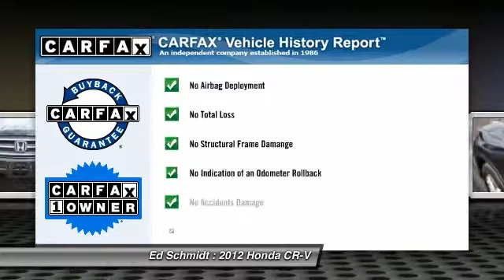2012 Honda CR-V Perrysburg, Toledo, Maumee, Oregon V14-8595A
2012 Honda CR-V EX-L w/Navigation

Ed Schmidt
26875 Dixie Highway